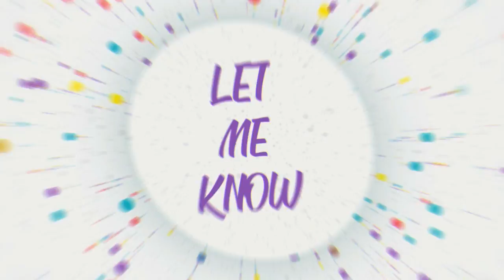Old Structures Are Being Sunk To Create Astounding Artificial Reefs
Artificial reefs have been around for some time. With so many coral reefs dying throughout the world, artificial reefs are a nice alternative to help rebuild these dying reefs.